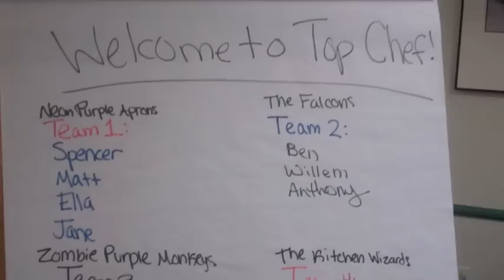Iron Chef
Students compete in an Iron Chef competition at Isley Public Library.